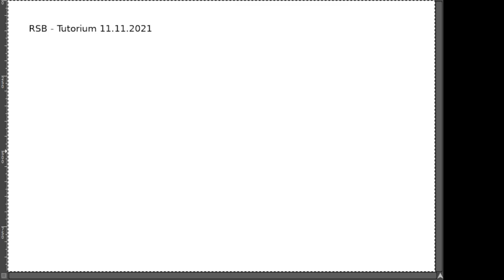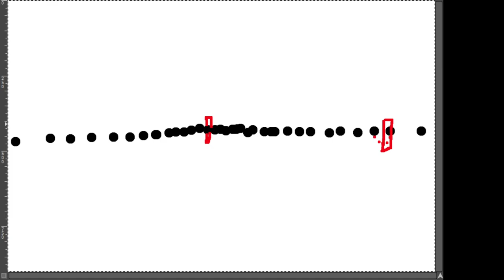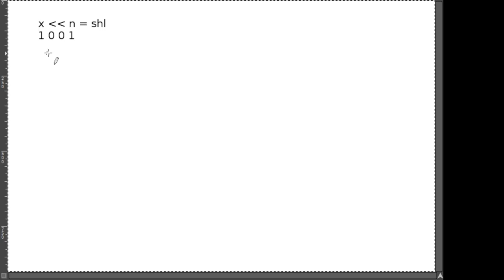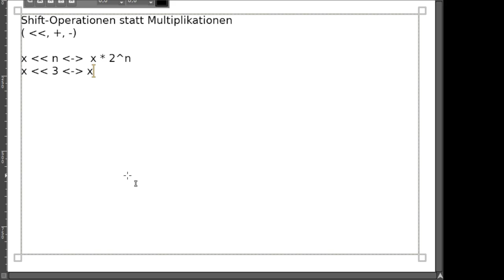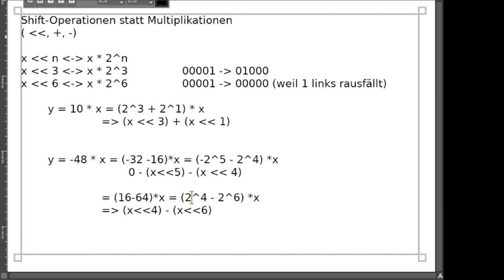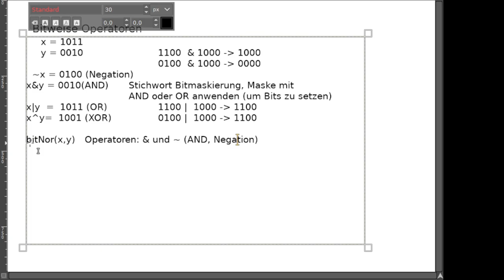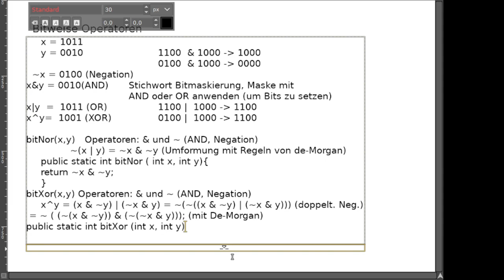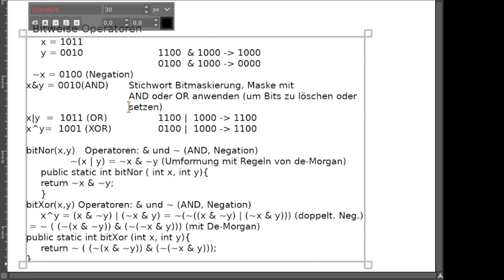RSB Tutorium 11.11.2021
Themen u.a.
- Wiederholung Umwandlung in Gleitkommazahl nach IEEE 754
- Größenvergleich Gleitkommazahlen/Darstellbarkeit von Gleitkommazahlen (kurz)
- Zeichencodierung: hexadezimal codierten Text umwandeln
- Shift Operationen
- Bitweise Operationen
- Funktionen nur mit bestimmten Operationen ausführen dürfen (wie umwandeln?)